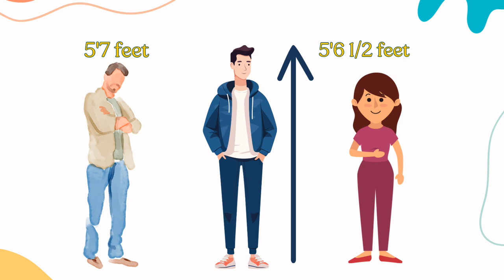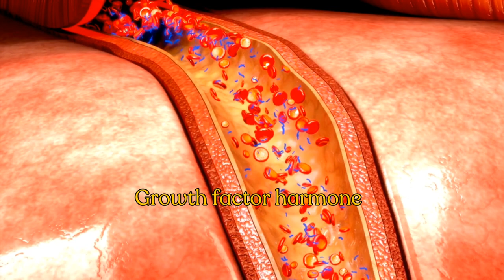how to increase height - get taller than parents- grow taller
In this video I am going to explain how you can increase your height by cricket. Grow taller than your parents.
Following factors can help you grow height

1- EXERCISE: When you exercise your body releases growth hormones which increase your height. I used to play Cricket early in age which increased my height significantly

2- DIET: Eat diets rich in vitamin D, calcium, and plenty of protein and green vegetables to grow tall. After doing exercise or playing cricket eat a good diet to grow taller than your parents.

3- SLEEP: You need to sleep 7-9 hours every night to grow tall and achieve good height because when you sleep your body grows.

4- GENETICS: You can enhance your genetics by good habits but you cannot beat your genes.

5- Teachniques to look tall:-
a) Stay smart
b) Use high boots or high heels
c) Use foot padding in your shoes
d) Blow dry your hair